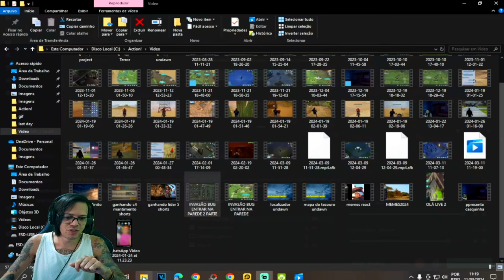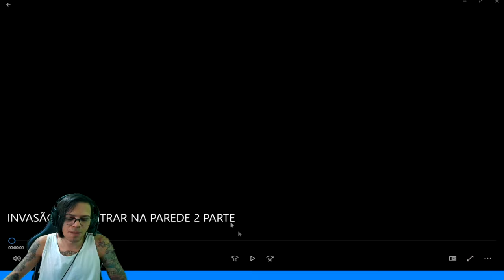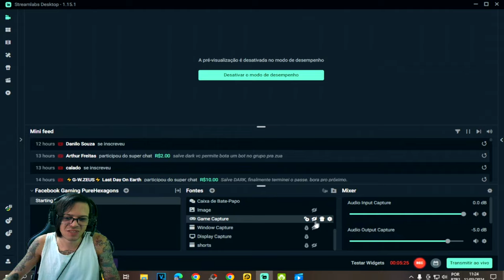●BUG! COMO ENTRAR NA PAREDE NÍVEL 4 DE AÇO!! INVASÃO BASE Player8566 👁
▬▬▬▬▬▬▬▬▬▬▬ஜ۩۞۩ஜ▬▬▬▬▬▬▬▬▬▬▬▬▬

Deixe o Like - 00:00
SE INSCREVA E DEIXE O LIKE  - 12:00